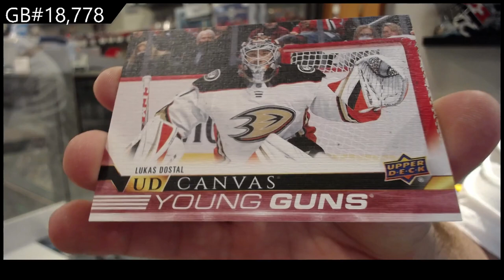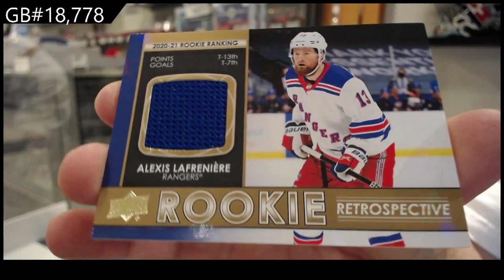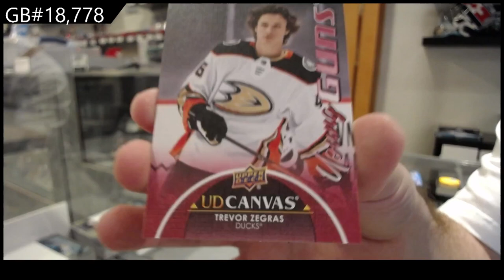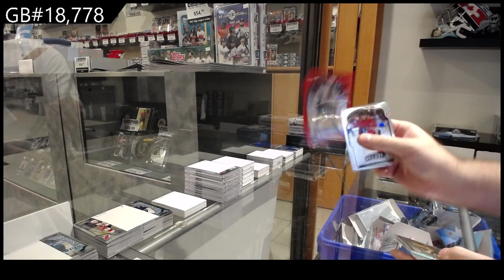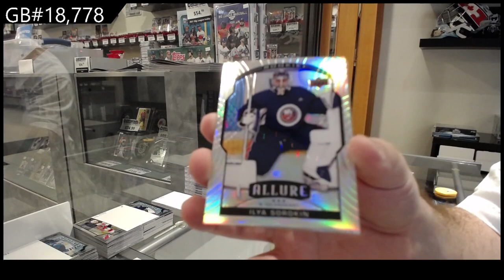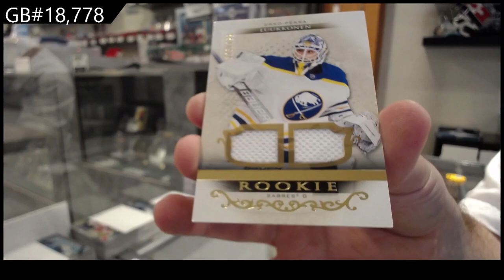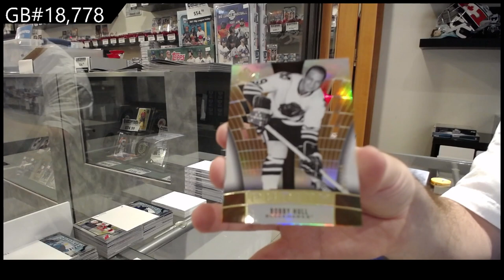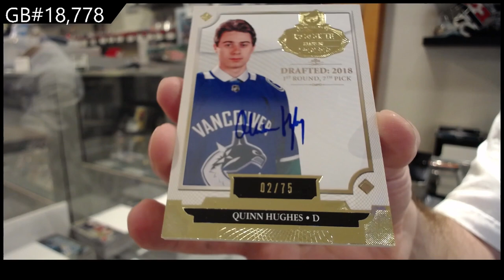7 Box Hockey Mix Break With The Cup - C&C GB #17,778